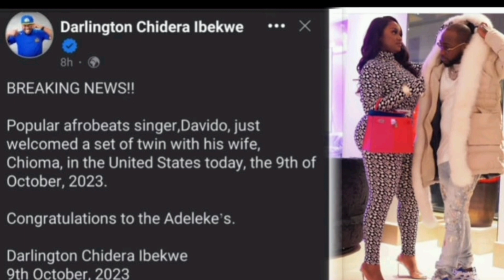FOR YOUR SHAME I'LL GIVE YOU DOUBLE! CONGRATULATIONS TO DAVIDO ANDCHIOMA AS THEY WELCOME THEIR TWINS